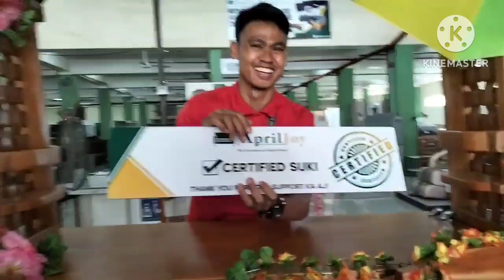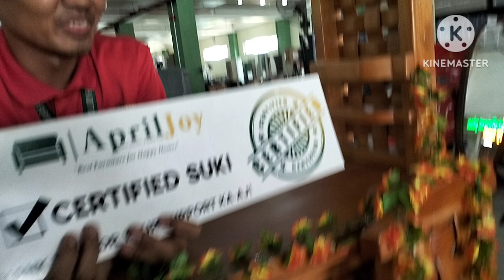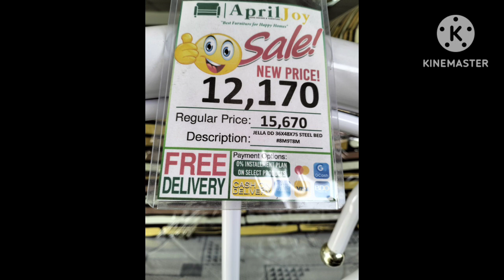April Joy Furniture solid customer 😀